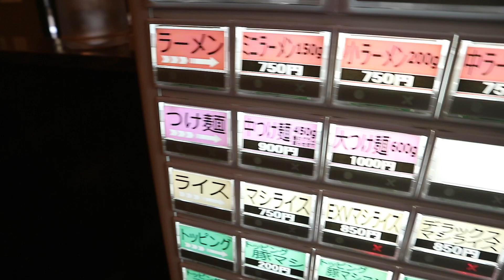超速版大食い！立川マシマシの4キロ超の大ラーメンマシマシは油マシマシマシ変貌カスタム！【立川マシマシ9号店 / 大食い358】 / Challenge 7 pound ramen!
根強い人気に大感謝の超速版立川マシマシの4キロ超の大ラーメンマシマシは油マシマシマシ変貌カスタム！【立川マシマシ9号店 / 大食い358】 / Challenge 7 pound ramen!

名古屋駅すぐそばに待望の立川マシマシが登場！そして昼の部、夜の部共に行列が出来る店舗へ！その名も…立川マシマシ9号店！

強烈なマシマシ具合を堪能しつつ、満腹中枢をハードに刺激すべし！

怒涛の腹ペコ具合でいざ尋常に！マシマシマシ！

★即返信！お仕事やレビューのご依頼は